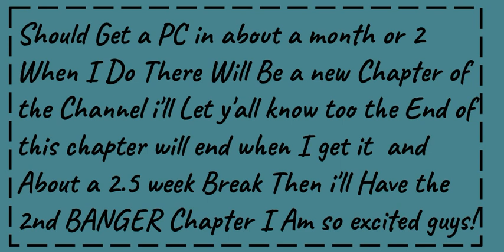Geting a PC? Channel Update!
✭the channel’s Friends✭

                                                 ✭ Information✭

                                       I Play on PS4 im saving for a pc

                                             Comment Some Ideas